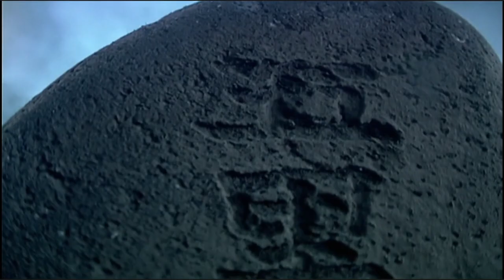蟻天血戰十里斷腸崖 上 霹靂經典場面原口白再現